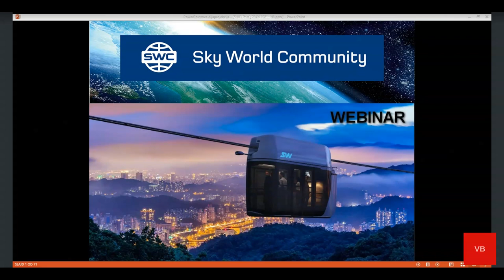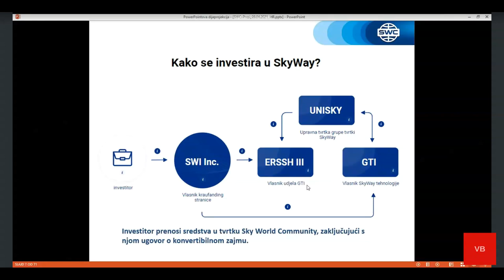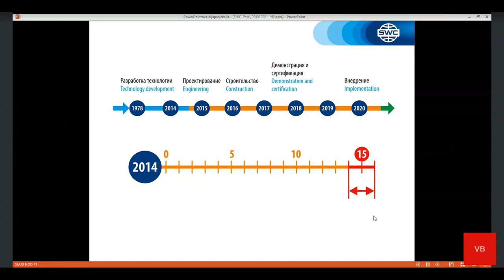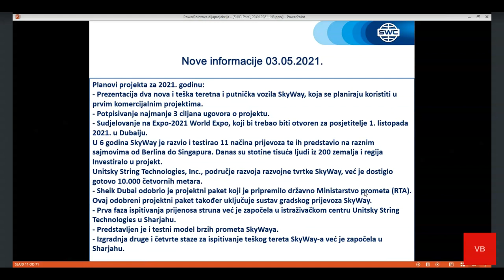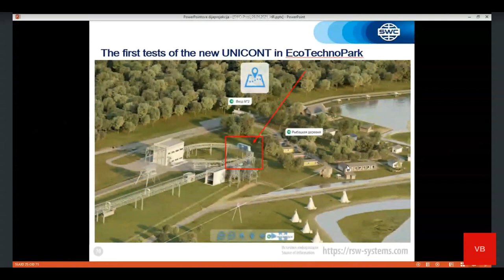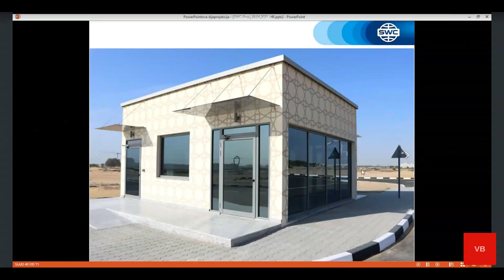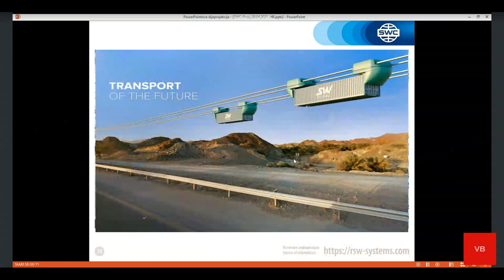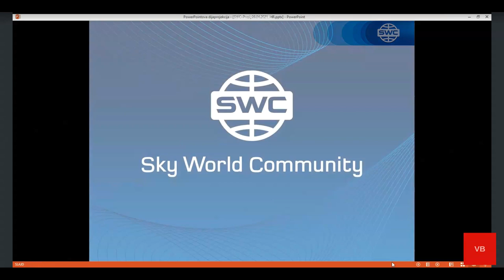Prezentacija tehnologije od 03.05.2021. Voditelj vebinara: Balint Varga.